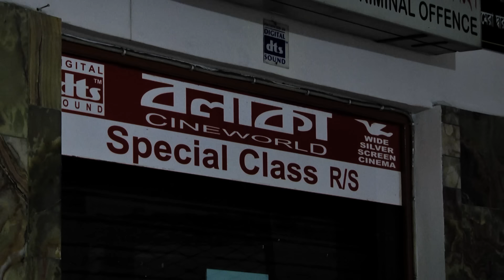চালবাজ নিয়ে দর্শকের নিশর্ত প্রশংসা । নতুন পুরাতন সবারই মন জয় করেছে সুপারস্টার